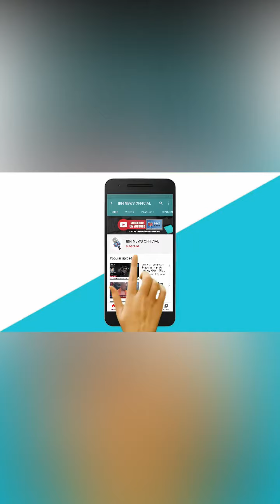रानू मंडल के बाद इस ट्रक ड्राइवर का गाना वायरल, इस अंदाज में गाया मोहम्मद रफी का गाना